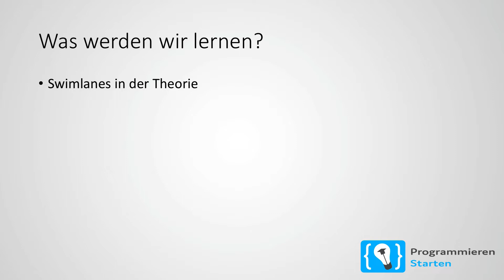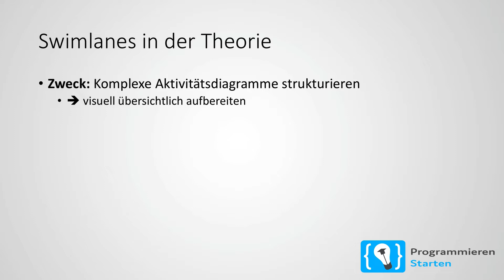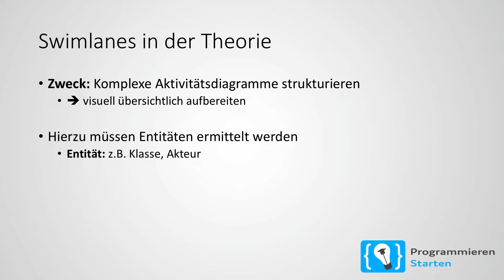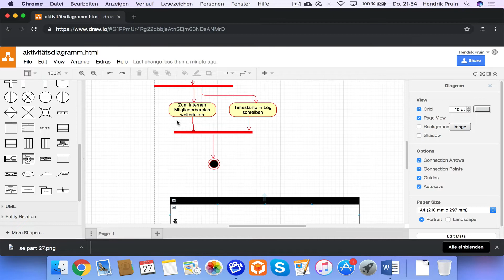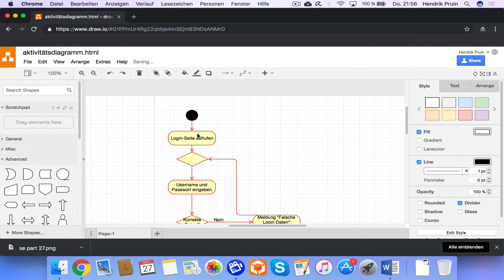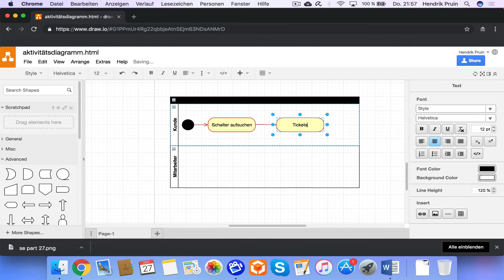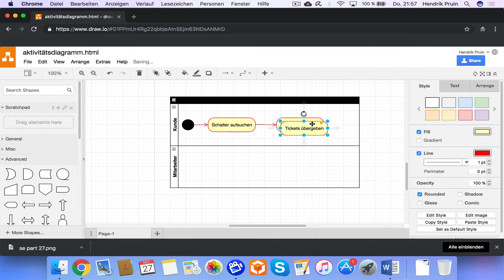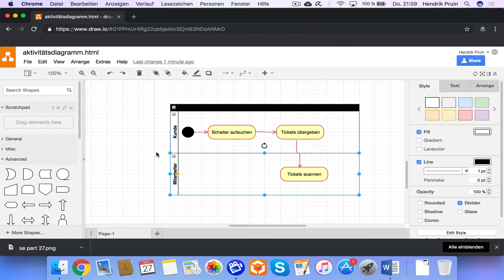Software Engineering Tutorial Deutsch #29 - Aktivitätsdiagramm: Swimlanes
Der neunundzwanzigste Teil unseres Software Engineering Tutorials Deutsch (German).

In diesem Video lernst Du das Aktivitätsdiagramm (im speziellen die Swimlanes im Aktivitätsdiagramm) kennen.